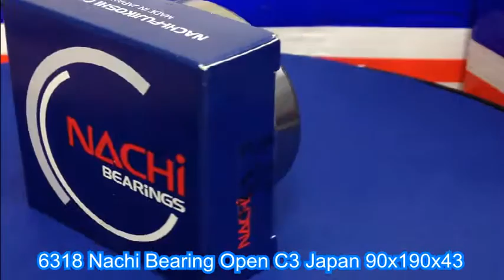6318 Nachi Bearing Open C3 Japan 90x190x43